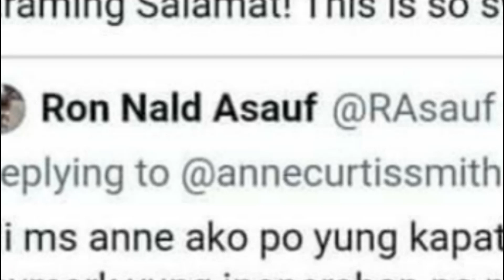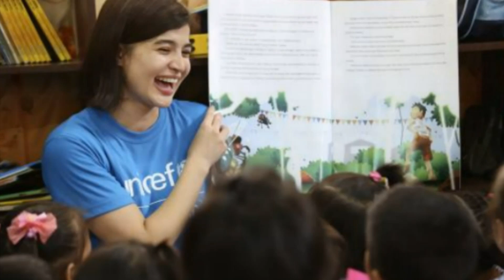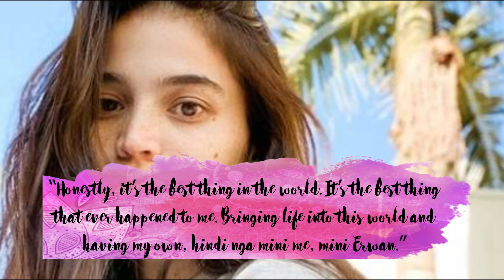Kamusta Na ang Showbiz Career ni Anne Curtis?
Noong December 2019 ay pansamantalag nagpaalam si Anne Curtis sa mga kasamahan niya sa noontime variety show na It's Showtime.Lumipad ang aktres patungong Melbourn,Australia upang doon isilang ang panganay na anak nila ng mister na si Erwan Heussaff. Ating kamustahin ang nangyari sa buhay ni Anne matapos niyang pansamantalang iwan ang showbiz at ano ang kanyang mga bonggang pasabog sa kanyang pagbabalik?